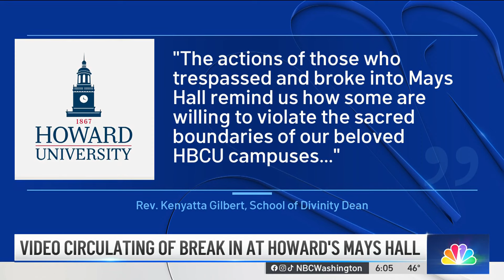Video shows break-in at Howard University | NBC4 Washington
A video posted to TikTok shows people breaking in to Mays Hall at Howard University.